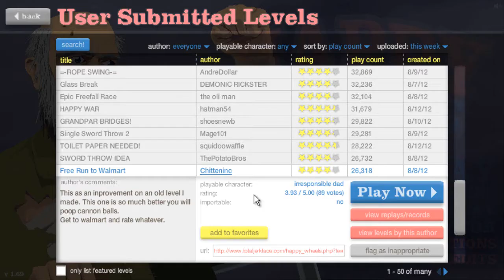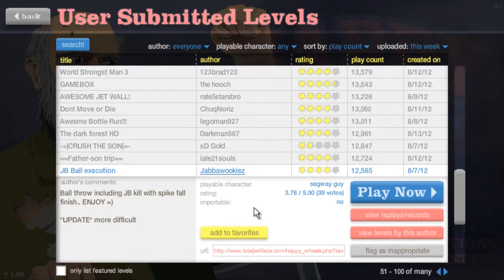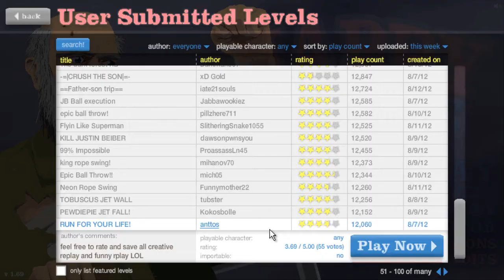Happy Wheels Part.1 Tony sucks at happy wheels. With Cillene and Tony.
The first happy wheels video. Sorry if it is a little messy but we were crowded around a laptop.